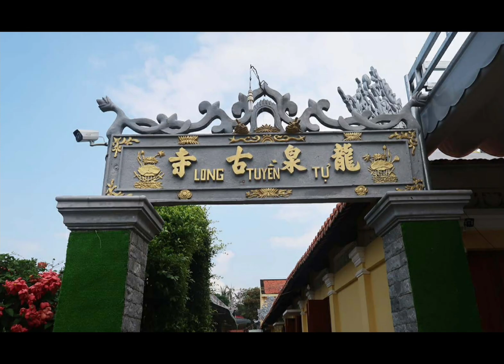Chùa Sắc Tứ Linh Thứu (Tiền Giang) - ngôi cổ tự nổi tiếng với câu chuyện đại hồng chung cứu chúa